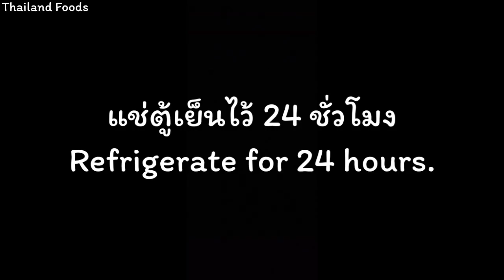How to make Pandan Extract วิธีคั้นน้ำใบเตยเข้มข้น